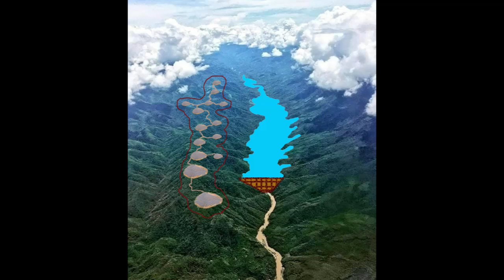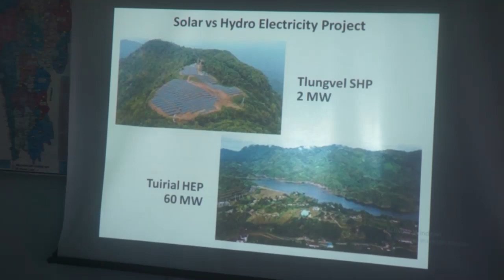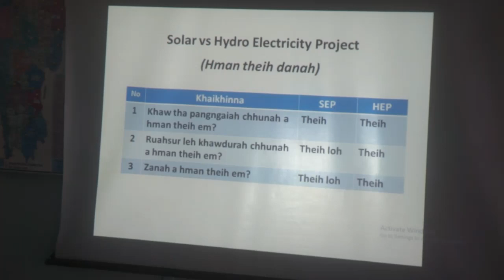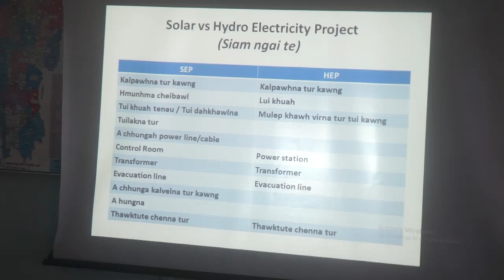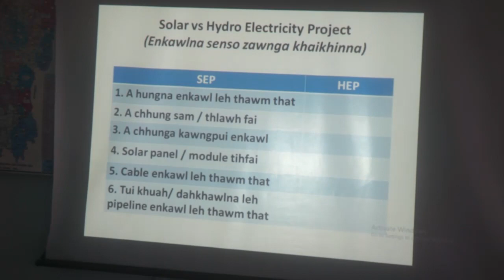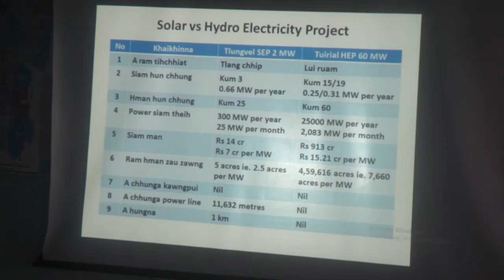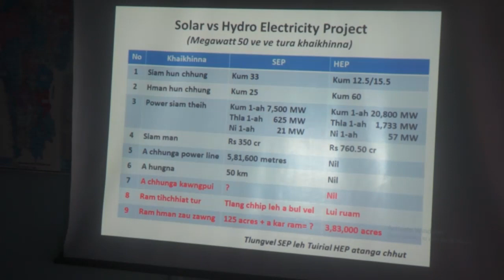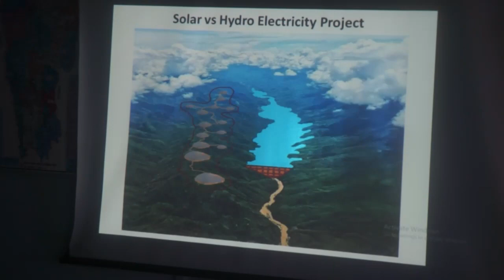Vanlalruata - Solar vs Hydro Electricity Project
Kawlphetha siamnana Mizoram tana solar project leh hydro project khaikhinna